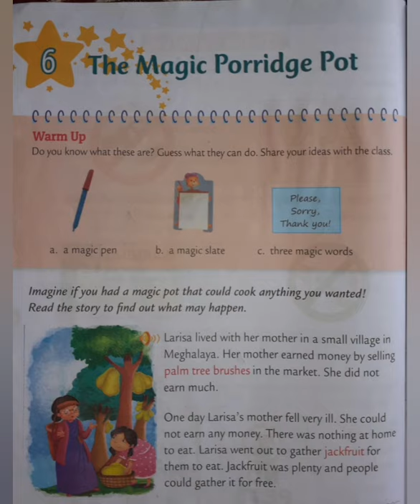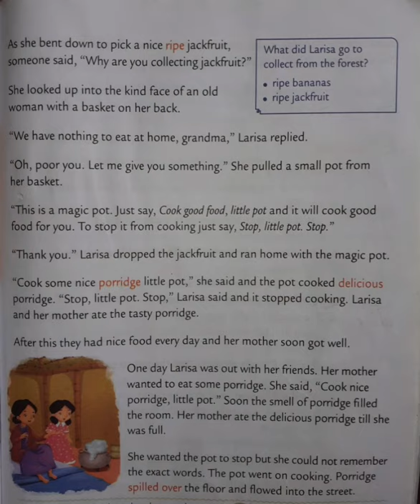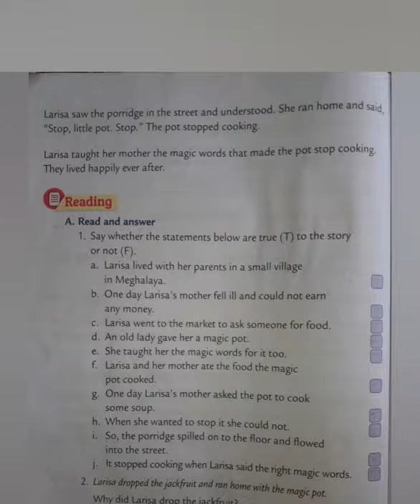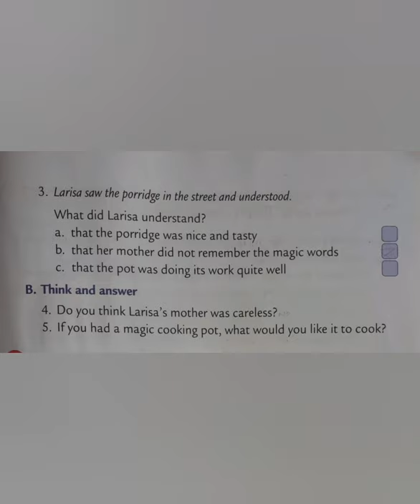The Magic Porridge Pot 2 - 2nd Grade